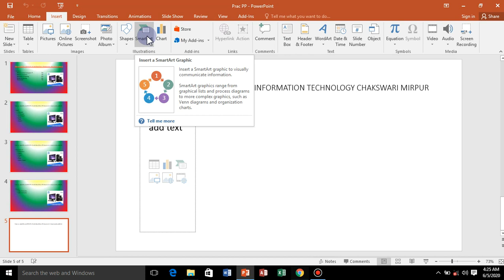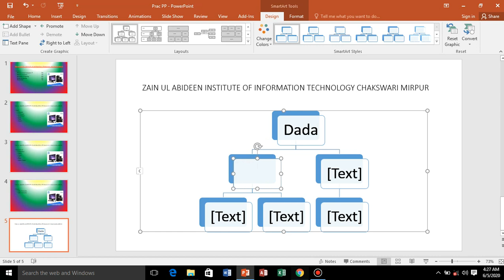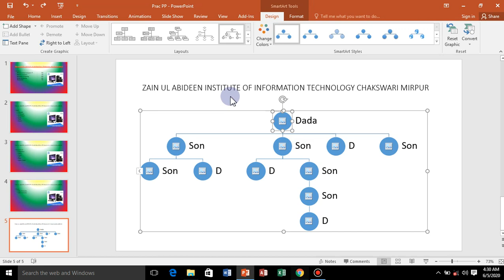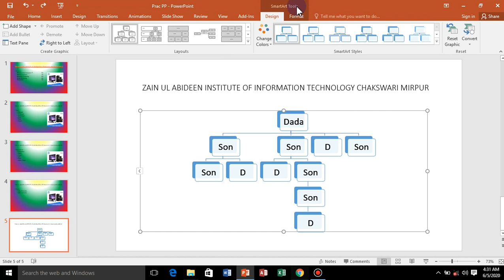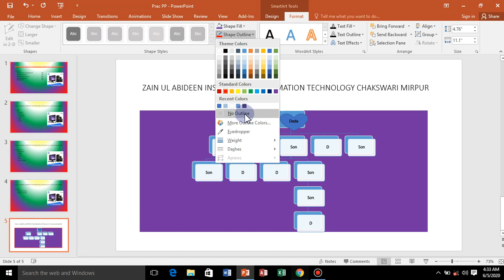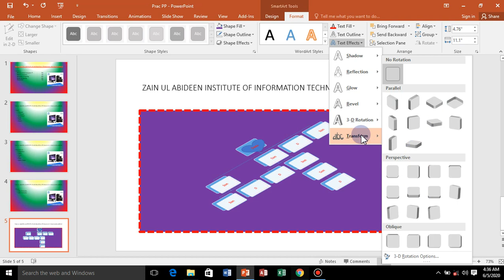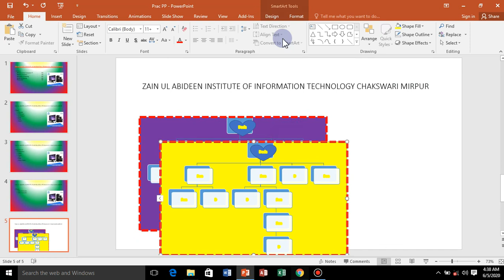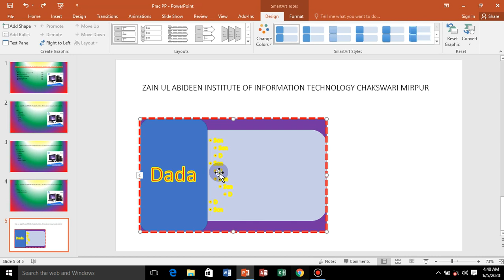How to Learn About MS PowerPoint Insert Tab Smart Art by Zain Ul Abideen IIT Chakswari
A computer is a programmable device that stores, retrieves, and processes data. The term "computer" was originally given to humans (human computers) who performed numerical calculations using mechanical calculators, such as the abacus and slide rule. The term was later given to a mechanical device as they began replacing the human computers. Today's computers are electronic devices that accept data (input), process that data, produce output, and store (storage) the results. Students should be learn about computer in Zain Ul Abideen Institute of Information Technology Chakswari Mirpur AK Pakistan which is registered from AJK TEVTA and affiliated with TTB Join and Learn and Get Diploma for your future. In this Video we ll learn about MS PowerPoint Insert Tab Smart Art how to drag a smart Art and edit ,add data in Smart Art in details.